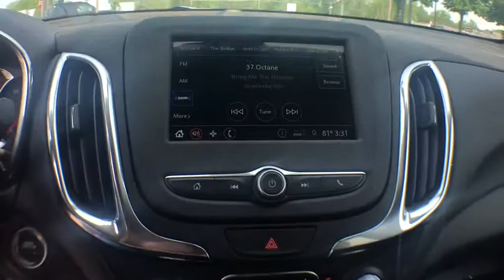2019 Chevrolet Equinox Clarkston, Waterford, Lake Orion, Grand Blanc, Highland, MI 192617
Silver Ice Metallic N 2019 Chevrolet Equinox available in Clarkston, Michigan at Bowman Chevrolet. Servicing the Waterford, Lake Orion, Grand Blanc, Highland, MI area.

Bowman Chevrolet
6750 Dixie Hwy

* 2019 Chevrolet Equinox LT...Features include: AWD, Bluetooth, Rear Vision Camera, 7.0'' Touch Screen, SiriusXM Satellite Radio, Built in WiFi, Remote Start, Heated Front Seats, Power Heated Mirrors and Keyless Entry.  Prices do not include taxes, title, license, and doc fee. Price includes: $1,000 - General Motors Consumer Cash Program. Exp. 07/01/2019, $1,000 - Chevrolet Select Market Bonus Cash. Exp. 07/01/2019
Preferred Equipment Group 2FL,3.87 Final Drive Axle Ratio,17 Aluminum Wheels,Set of 4 Wheel Locks (LPO),Premium Cloth Seat Trim,Driver Convenience Package,Radio: Chevrolet Infotainment 3 System w/AM/FM,Floor Liner Package (LPO),Remote Vehicle Starter System,8-Way Power Driver Seat Adjuster,Front Passenger 4-Way Manual Seat Adjuster,2-Way Power Driver Lumbar Control Seat Adjuster,Driver Confidence Package,Driver Confidence Plus Package,Integrated Cargo Liner (LPO),Dual Zone Automatic Climate Control,Outside Heated Power-Adjustable Mirrors,Heated Driver & Front Passenger Seats,3-Spoke Leather-Wrapped Steering Wheel,All-Weather Floor Liners (LPO),Rear Power Liftgate,IntelliBeam Auto High Beam Headlamp Control,SiriusXM Radio,Rear Park Assist w/Audible Warning,Following Distance Indicator,Forward Collision Alert,Rear Cross Traffic Alert,Universal Home Remote,Lane Keep Assist w/Lane Departure Warning,Low Speed Forward Automatic Braking,Lane Change Alert w/Side Blind Zone Alert,Front Pedestrian Braking,Bluetooth For Phone,2 Rear USB Charging-Only Ports,2 USB Ports & Auxiliary Input Jack,6 Speaker Audio System Feature,Leather-Wrapped Shift Lever,4-Wheel Disc Brakes,6 Speakers,Air Conditioning,Electronic Stability Control,Front Bucket Seats,Front Center Armrest,Rear Parking Sensors,Spoiler,Tachometer,ABS brakes,Brake assist,Bumpers: body-color,Delay-off headlights,Driver door bin,Driver vanity mirror,Dual front impact airbags,Dual front side impact airbags,Four wheel independent suspension,Front anti-roll bar,Front reading lights,Fully automatic headlights,Heated door mirrors,Illuminated entry,Low tire pressure warning,Occupant sensing airbag,Outside temperature display,Overhead airbag,Overhead console,Panic alarm,Passenger door bin,Passenger vanity mirror,Power door mirrors,Power driver seat,Power steering,Power windows,Radio data system,Rear anti-roll bar,Rear reading lights,Rear seat center armrest,Rear window defroster,Rear window wiper,Remote keyless entry,Security system,Speed control,Speed-sensing steering,Split folding rear seat,Steering wheel mounted audio controls,Telescoping steering wheel,Tilt steering wheel,Traction control,Trip computer,Turn signal indicator mirrors,Variably intermittent wipers,High-Intensity Discharge Headlights,Powertrain warranty: 60 months/60,000miles,Compass,AM/FM radio: SiriusXM,Premium audio system: Chevrolet MyLink,Auto High-beam Headlights,Blind spot sensor: Lane Change Alert with Side Blind Zone Alert warning,Emergency communication system: OnStar and Chevrolet connected services capable